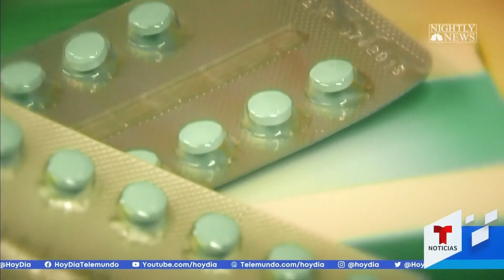Analizan permitir venta de píldora anticonceptiva sin receta | Noticias Telemundo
Video oficial de Noticias Telemundo. La solicitud llega semanas después de la decisión de la Corte Suprema que anuló Roe v. Wade y en medio de batallas legales y políticas sobre la salud reproductiva de las personas. "Es un beneficio para las familias latinas", dice una doctora.